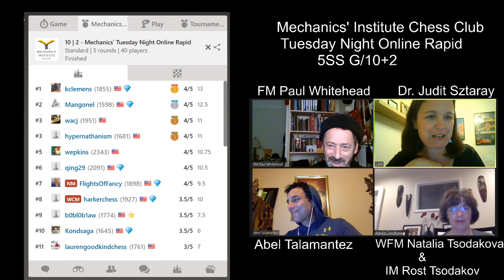05. 19. 2020 - Tuesday Night Online Rapid with special guest WFM Natalia Tsodakova